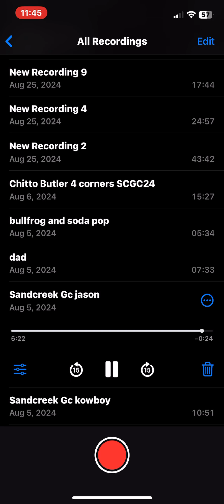Jason Bigpond sc gc